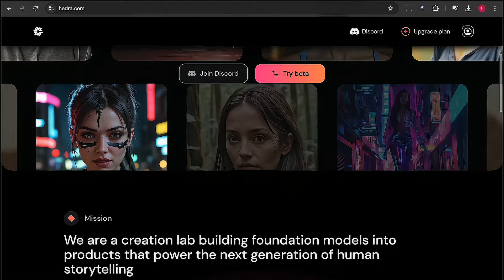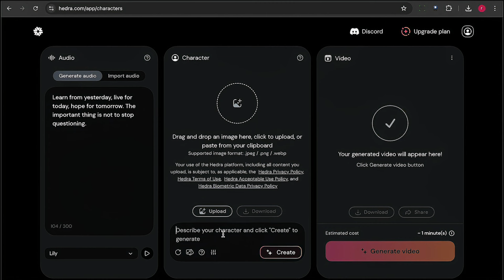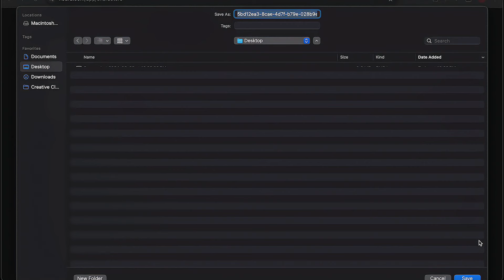Bring Photos to Life: Animating Images with Realistic Expressions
Want to transform your static images into dynamic animations? This step-by-step guide will teach you how to use free tools to animate your photos with lifelike expressions. Perfect for creators, marketers, and anyone who wants to add a personal touch to their visuals. Follow along to learn how to craft engaging animations that capture genuine emotions—all at no cost.